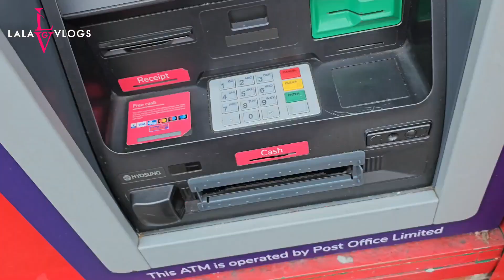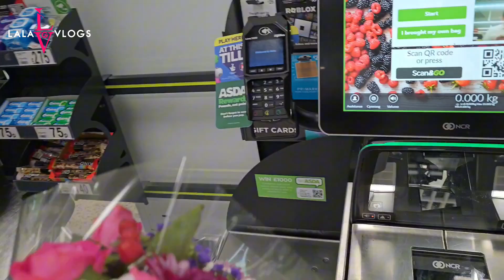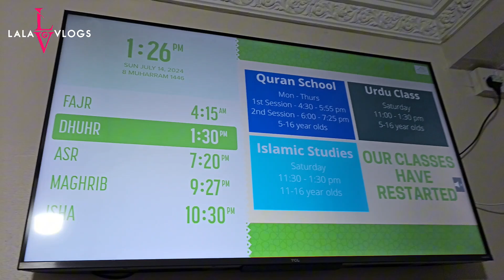Great Hospitality Ali & Irshad bhai || Umra Mubarak || Desi express in Nottingham 🇬🇧